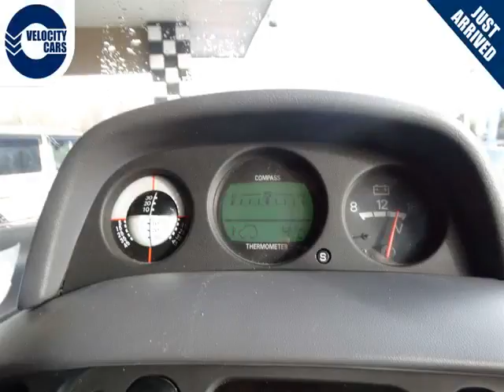Vancouver Velocity Cars - BC - 1994 Mitsubishi Delica Long 92K's 4WD 7-seats Crystal Roof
Vancouver Velocity Cars - BC - 1994 Mitsubishi Delica Long 92K's 4WD 7-seats Crystal Roof 1048